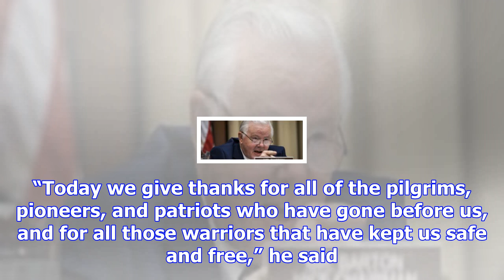Trump mentions ‘god’ 9 times in thanksgiving message – here’s how many times obama did the same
President Tump released his Thanksgiving message to the country Thursday morning. The message includ...